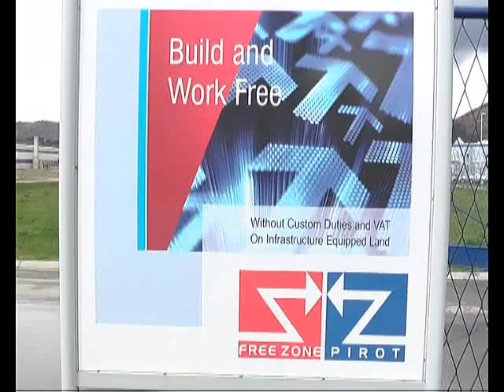BUGARSKI AMBASADOR U PIROTU 30052017